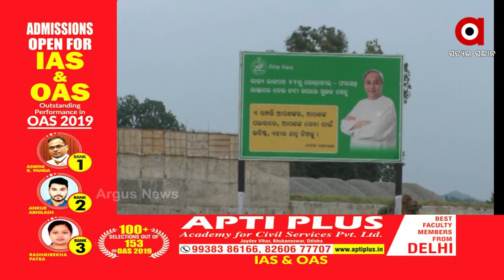ପାଞ୍ଚ୍ ବରଷ୍ ହେଲା ନାଇ ସରୁଛେ ସେତୁ କାମ୍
ପାଞ୍ଚ୍ ବରଷ୍ ହେଲା ନାଇ ସରୁଛେ ବୌଦ୍ଧ ଫାସେଡ ଘାଟର୍ ବ୍ରିଜ୍ ନିର୍ମାନ କାମ । ବିଭାଗୀୟ ଅଧିକାରୀ ଆରୁ ଠିକାଦାରଙ୍କର୍ ମନମାନୀ ଲାଗିର୍ ଜୀବନକେ ବାଜି ଲଗେଇ କରି ଲୁକେ ପାର୍ ହେଉଛନ୍ ଭରା ନଦୀ । ଇ ସେତୁ ନିର୍ମାନ ହେଲେ କଣ୍ଟାମାଲ ବ୍ଲକର 24 ଟା ପଂଚୟତ ଲୁକମାନେ ଉପକୃତ ହେବେ ହେଲେ ବ୍ରିଜ୍ କାମ ସରକାର୍ ନାଁ ନାଇ ଧରବା